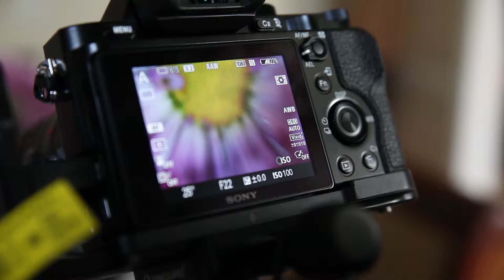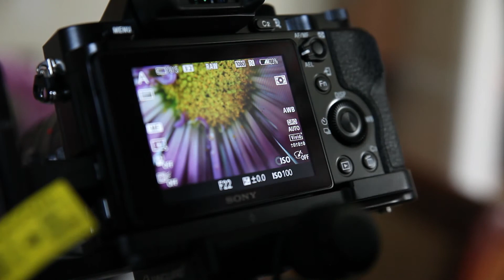Focusing using Live View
This is a segment of a longer video I'm in the process of making.  Several people ask how I use Live View to manually focus...well this is it.  This is on the Sony A7R, but I use the same technique on my Canon DSLRs, also.